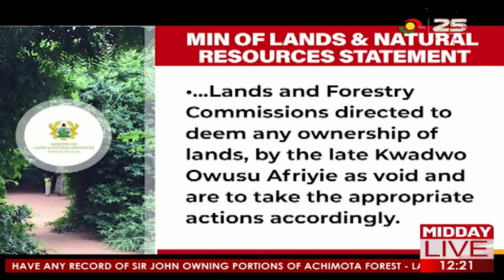Alleged Will Of Sir John: Lands Ministry issues preliminary statement